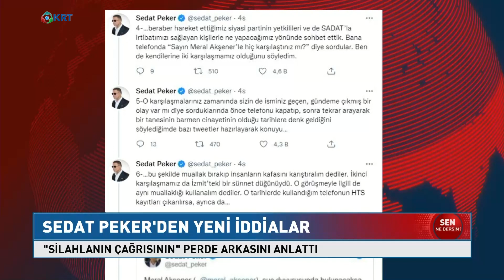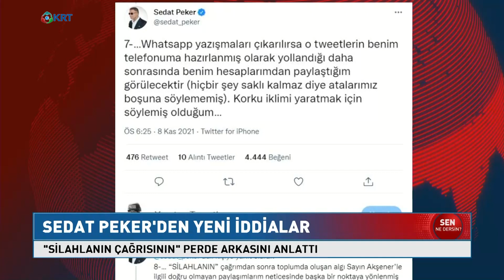Sedat Peker'in Yeni İddiaları Ne Anlama Geliyor? | Sen Ne Dersin?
İnan Demirel, Yavuz Oğhan ve Akif Beki Sedat Peker'in Yeni İddialarını  Yorumladı.

1_Ahmet Davutoğlu, Akit TV Yayınında Sinirlerine Hakim Olamadı!

2_Barış Yarkadaş Anlattı!! Sezgin Baran Korkmaz Aslında Kim? İlişki Ağında Kimler Var?

3_Canlı Yayında ''Prompter Kazası'' Yaşayan Erdoğan: ''Geri Al, Geri Al''

4_Mafya-Siyaset İlişkisi İddialarına Hükümet Neden Sessiz Kalıyor? | Şimdiki Zaman

5_Tosuncuk Bu İşi Nasıl Başardı? | Serdar Akinan - İsmail Saymaz | Ne Oldu?

6_Cem Uzan’dan Çok Konuşulacak İddia: "Katar’dan Gelen Paralar Akp’nin Kendi Parasıdır!"

7_Tosuncuk Bu İşi Nasıl Başardı? | Serdar Akinan - İsmail Saymaz | Ne Oldu?

8_Yaşar Okuyan Muharrem İnce'nin O Sözlerine Çok Sert Cevap Verdi: ''Delikanlıysan Çık Açıkla''

10_Türkiye'de Suriyeli sorunu: Savaştan kaçmaya değil çocuk doğurmaya gelmişler